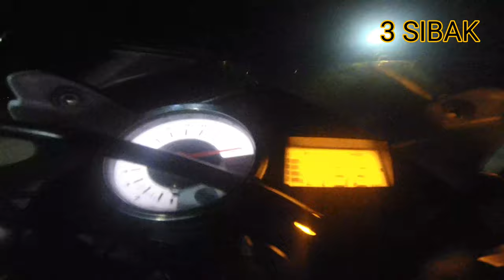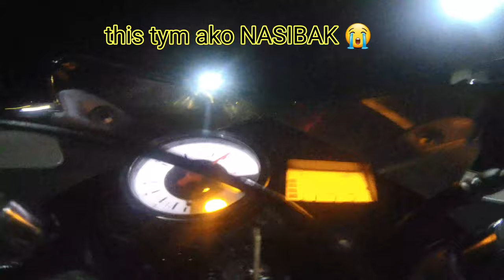Paano sumibak | Raider FI vs Carb 1.8 Km Midnight RACE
may ilang kc ang highway kaya nasubukan,